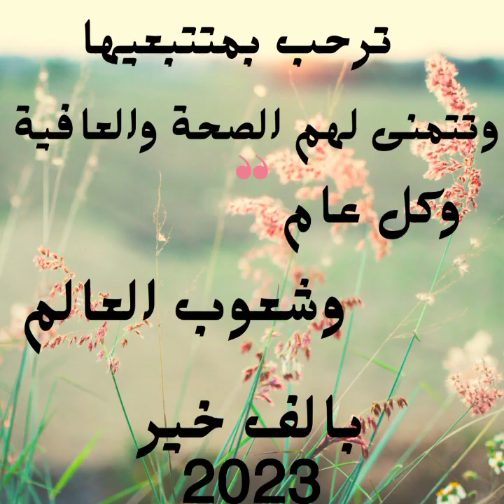الريحان#الريحان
الريحان يستخدم في الطب البديل ويحتل مكانة كبرى ويتمتع براءحة زكية
يستعمل كمنقوع لتخفيف آلام الأنف الادن الحنجرة العين وكمطهر للجسم الفم لانه يتميز براءحة زكية ويشرب كساب لتحسين جودة النوم
الريحان صيدلية طبيعية منزلية بكل ما تحمله الكلمة من معنى
امراض الأنف
امراض العين
# امراض الاذن
امراض الحنجرة
امراض الجهاز التنفسي
الريحان غسول فم
الريحان يساعد على النوم
الريحان صيدلية طبيعية
الريحان كنز فوائد
الريحان فوائد من ذهب